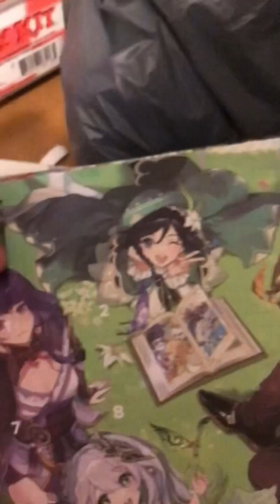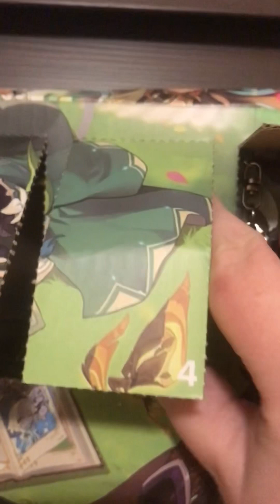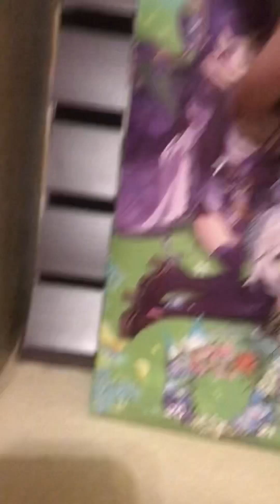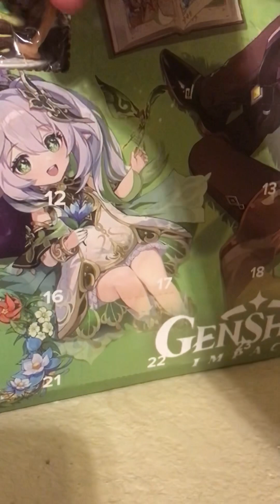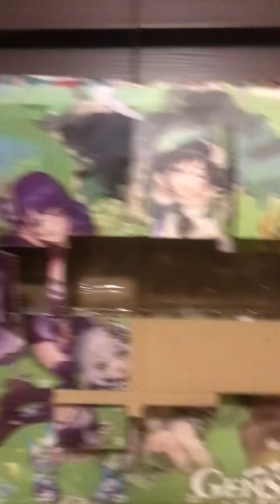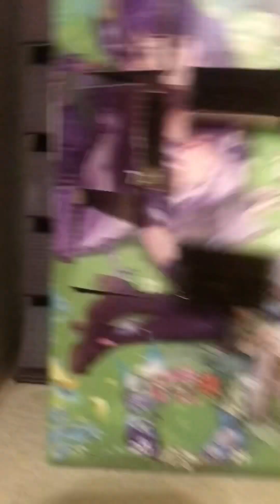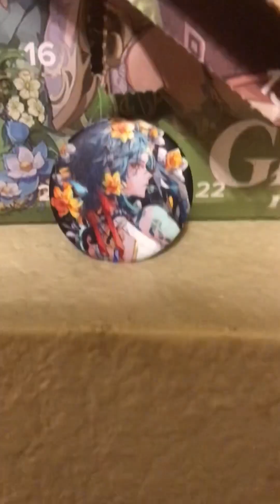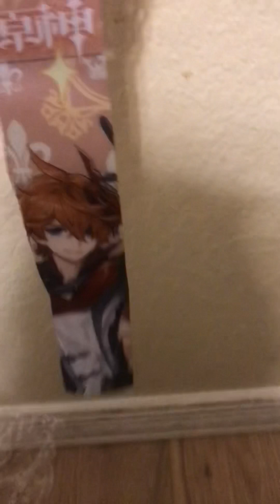Genshin Impact Advent Calender!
Genshin Impact 2023 advent Calender! I have future videos with G7 Lps and maybe Genshin if you want to see it.